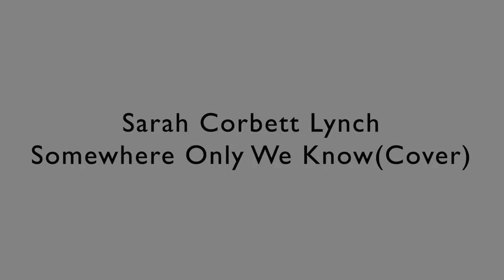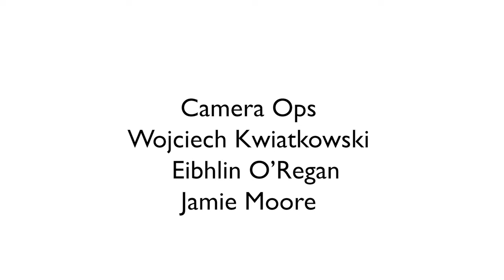Sarah Corbett Lynch - Somewhere Only We Know (Cover) - 061 Recordings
Sarah Corbett Lynch performs a breathtaking cover of 'Somewhere Only We Know' on 061 Recordings to get us all in the Christmas spirit.
Sarah wrote a brilliant children's book called 'Noodle Loses Dad' to help children deal with the grief of losing a loved one at a young age. It is available to buy in all Easons and O'Mahony's bookstores nationwide.